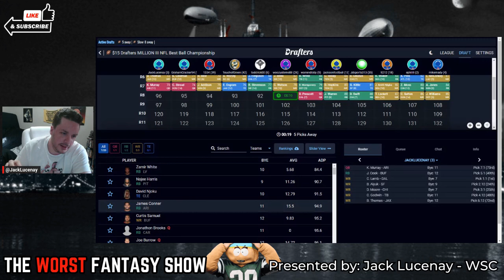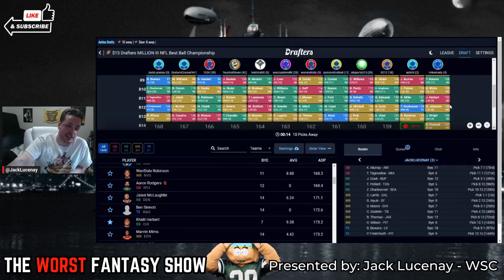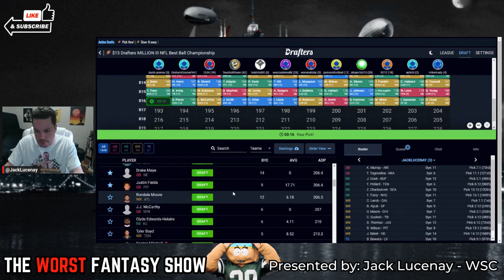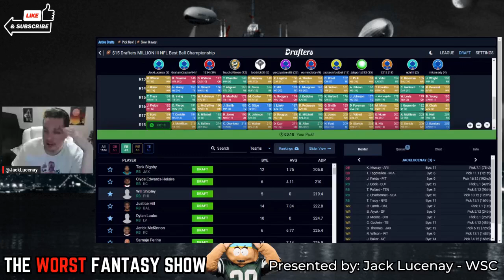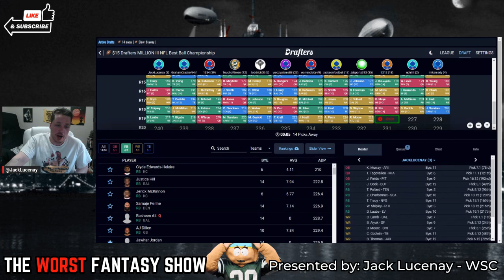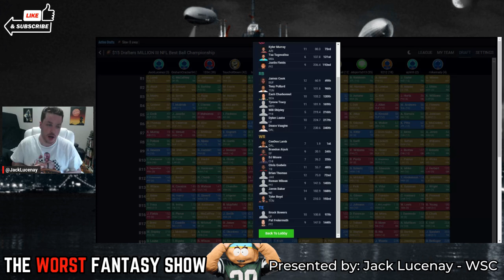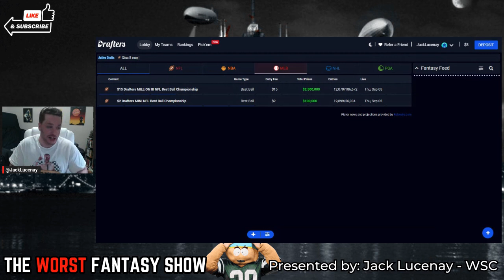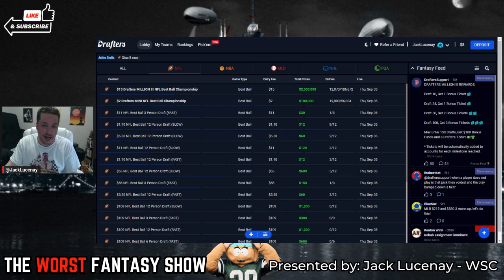DRAFTERS MILLION III NFL Best Ball Contest with Jack Lucenay - The Worst Fantasy Show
Welcome to the Worst Fantasy Show! I recently discovered Drafters Fantasy thanks to my guy @bigdraftenergy aka Disco who turned me on to the app which is available even in Ontario, Canada (Underdog is not). I draft a lineup for their main contest, $15 Drafters Million III NFL Best Ball Contest.

IF YOU SIGN UP TO DRAFTERS FANTASY, USE THE CODE: DISCO

Come join the fun, ask some questions and enjoy the special guests I have lined up!